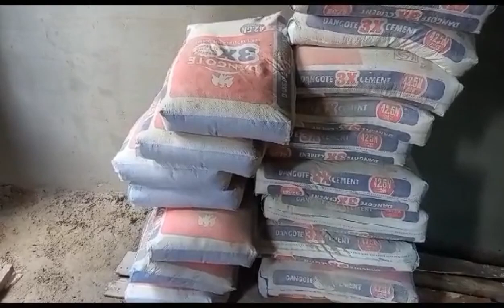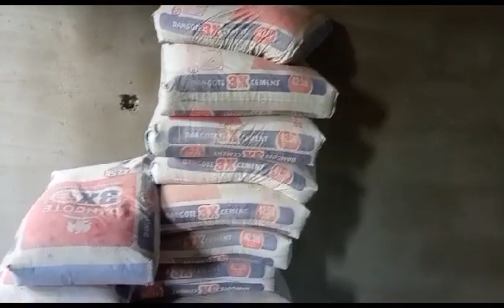Building in Nigeria/ 3 day plastering 4 bedroom bungalow in Nigeria